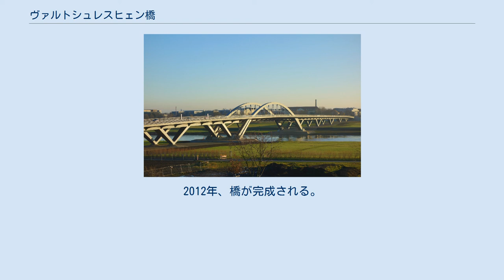ヴァルトシュレスヒェン橋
ヴァルトシュレスヒェン橋（ヴァルトシュレスヒェンきょう、ドイツ語: Waldschlößchenbrücke）は、ドイツにある橋である。
ワルトシュレスヘン橋、ヴァルドシュロス橋とも表記される。
 ザクセン州の州都、ドレスデンの中心市街地から東へおよそ3キロメートルほど行ったところに位置し、エルベ川に架橋されている。
中路式のアーチ橋であり、4車線および自転車・歩道から構成されている。
鋼鉄およびコンクリートで造られている。
 橋の長さは 636.10 メートルであり、幅員は 28.80 メートルである。
最大支間長は 148.0 メートルであり、高さは 12.96 メートルである。
桁下高は 26 メートルであり、橋の面積は 16,220 平方メートルである。
 橋の南側には、ドレスデン美術大学などがある。
橋の上流には、ロシュヴィッツァー橋があり、下流には、本橋に近い順にアルベルト橋 (de:Albertbrücke)、カローラ橋 (de:Carolabrücke (Dresden))、アウグストゥス橋 (en:Augustus Bridge)、マリエン橋 (de:Marienbrücke (Dresden)) がある。
 エルベ川に架かる既設の橋梁で発生する交通渋滞を軽減することや、交通の空白地帯を少しでも解消し、川の右岸側の工業地帯と左岸側の住宅地を結ぶ役割を担うことを目的として、新しい橋を建造する計画がもち上がった。
 1996年より、橋の構造形式を選定するための国際企画競争が行われており、29件の応募があった。
2004年7月には、この橋の建設場所がドレスデン・エルベ渓谷の一部としてユネスコによって世界遺産に登録されている。
 2005年3月、住民投票が行われ、住民のおよそ 68 パーセントが橋の建造に賛成する。
同年11月、景観の保護を理由として、ユネスコによって橋の建造に対する批判が表明される。
2006年7月、ドレスデン・エルベ渓谷がユネスコによって危機にさらされている世界遺産に登録される。
 2007年11月19日、橋の建設工事が開始される。
2009年6月、橋によって周辺の文化的景観が損なわれるという理由によって、ドレスデン・エルベ渓谷が世界遺産リストから抹消される。
2012年、橋が完成される。
2013年8月26日、橋が開通される。